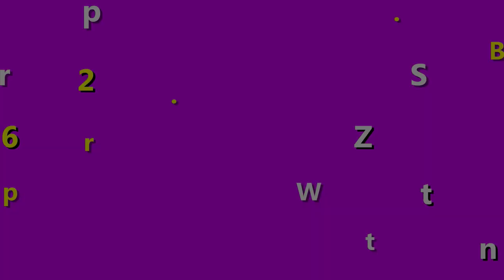Kem Face Hàn Quốc Demejine Trị Mụn Có Tốt Không? Bầu Dùng Được Không?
Nhiều bạn nghe nói sản phẩm Kem Face Hàn Quốc Demejine Trị Mụn hiệu quả nên cũng rất mong muốn được thử dùng để xem hết mụn không. Liệu sự thật hết mụn có xảy ra sau khi bạn dùng sản phẩm Kem Demejine hay không? Trong video này shop giúp bạn trẻ đẹp bên mình sẽ giải thích cho những bạn nào vẫn còn thắc mắc, để cho bạn hiểu và mua đúng loại sản phẩm để không phí tiền nhé.